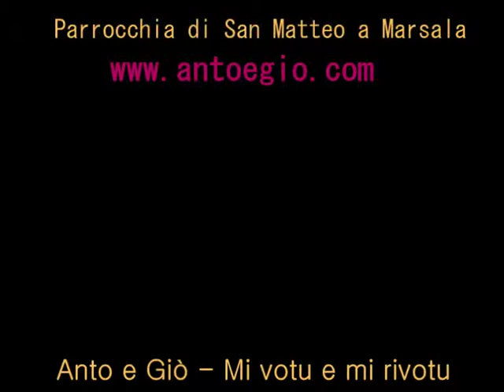Mi votu e mi rivotu - Anto e Giò - Live Classic Music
GIOVANNI RAINERI

Insegnante di musica e di canto presso associazione musicale.
Esperto esterno di musica presso scuola primaria.
Esperto e tecnico audio presso scuola primaria:
Concerti eseguiti sul territorio di musica Classica e leggera.

ANTONELLA MARINO

Insegnante di canto presso associazioni musicali.
Esperta esterna di musica e canto presso scuola primaria.
Docente di scuola primaria.Insegnante esperta esterna di musica e canto presso scuola dell' infanzia.Concerti di musica Classica e leggera.